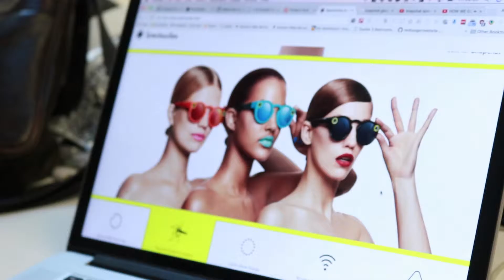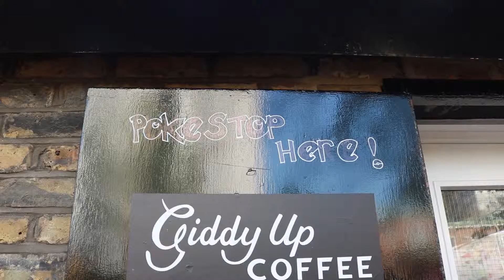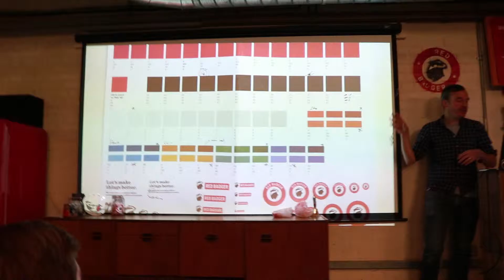ONE HUNDRED VLOG EPISODES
Alex Savin vlog episode 100

Cycling - trains - LONDON EYE timelapsing - Westminster - Red Badger - dogs - cats - tube - lights